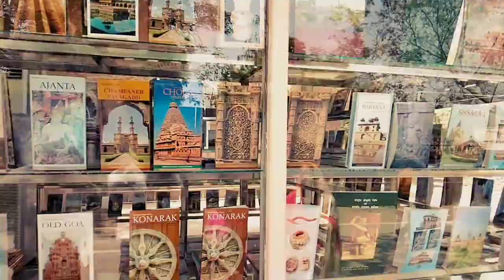कुतुब मीनार HINDI VLOG SHAHZADA VLOGS | shahzad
My instagram 🆔 Aao baat karte Hai 🌹🤗🇳🇪👇🏻

कुतुब मीनार HINDI VLOG SHAHZADA VLOGS

SHAHZAD ANSARI
SHAHZAD ANSARI
SHAHZAD ANSARI
SHAHZAD ANSARI